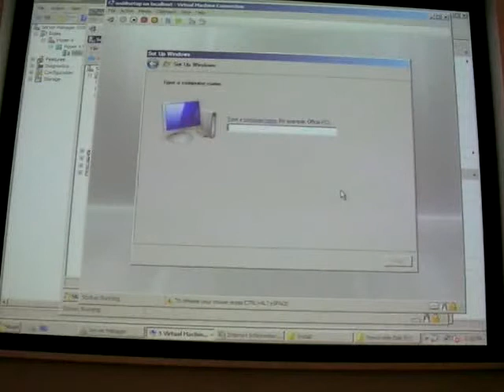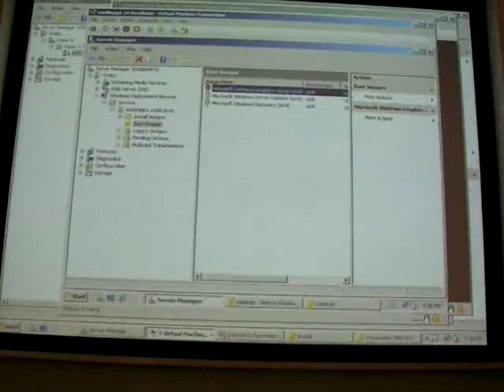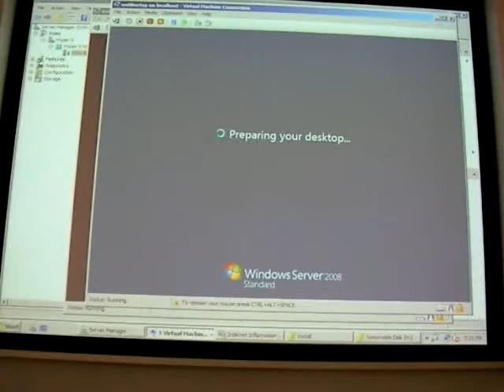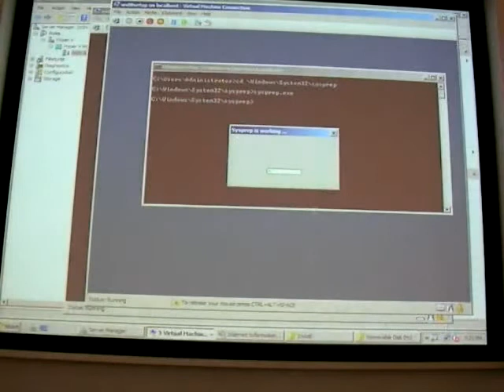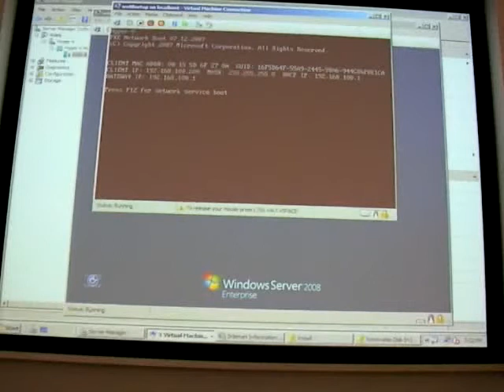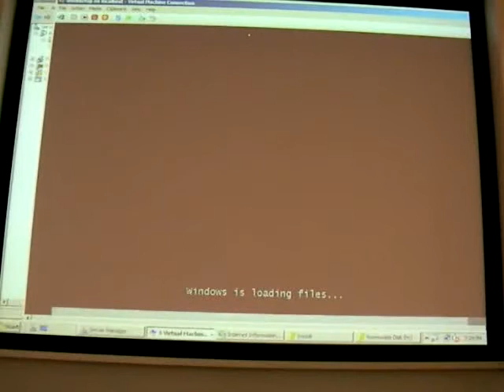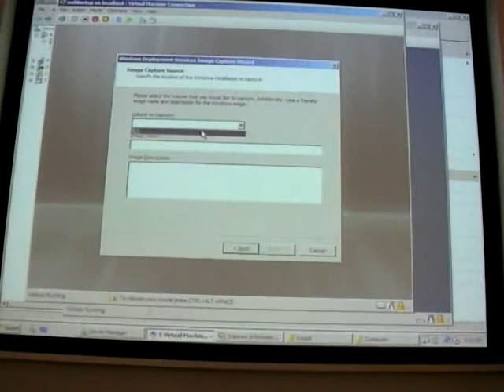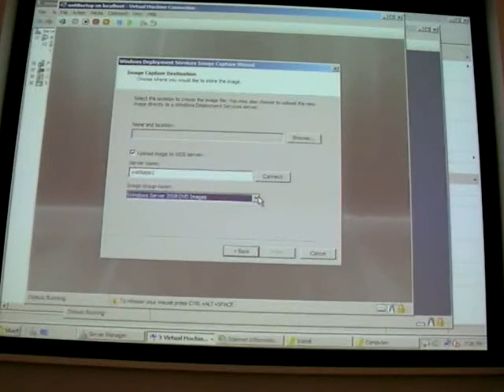Технологии сетевого развертывания: Windows Deployment Services. Часть 5